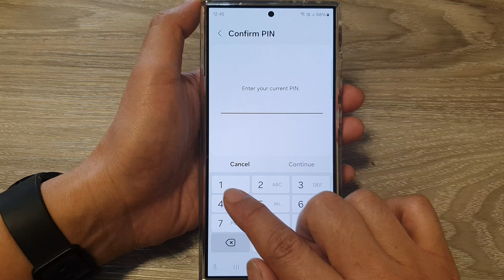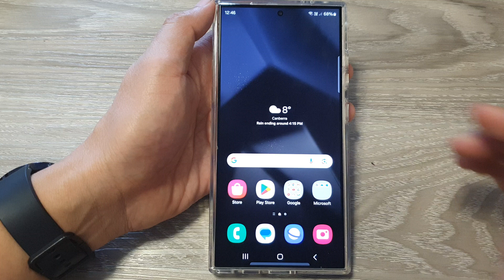Galaxy S24/S24+/Ultra: Stop Phone From Locking? Keep it Unlocked When Held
Learn how to keep your phone unlocked while you holding it on your body on the Samsung Galaxy S24/S24+/Ultra.

Tired of your Galaxy S24, S24+, or S24 Ultra constantly locking when you're holding or moving around with it? Learn how to keep it unlocked in those situations!